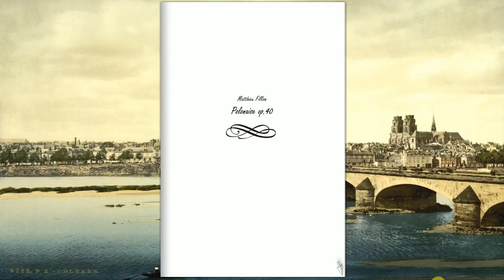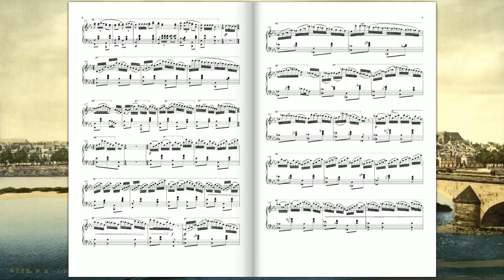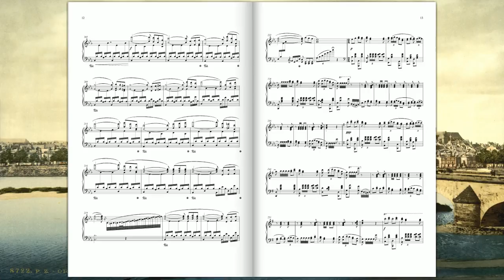[Original Composition] Polonaise Op.40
Polonaise Op.40 pour Piano
(Matthieu Fillion)

"Le piano que baise une main frêle
Luit dans le soir rose et gris vaguement,
Tandis qu'un très léger bruit d'aile
Un air bien vieux, bien faible et bien charmant
Rôde discret, épeuré quasiment,
Par le boudoir longtemps parfumé d'Elle.
Qu'est-ce que c'est que ce berceau soudain
Qui lentement dorlote mon pauvre être ?
Que voudrais-tu de moi, doux Chant badin ?
Qu'as-tu voulu, fin refrain incertain
Qui vas tantôt mourir vers la fenêtre
Ouverte un peu sur le petit jardin ?"
Paul VERLAINE (Le piano que baise une main frêle)

Sur ce, passez de bons moments en musique et bon écoute :-)